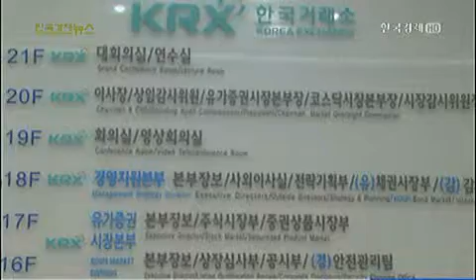금융위, 거래소 민영화 긍정 의견 전달